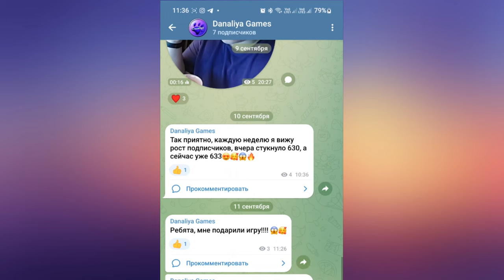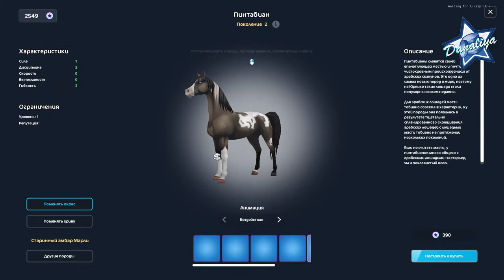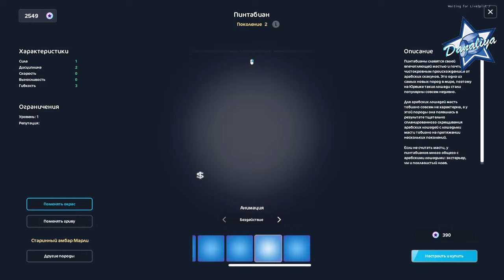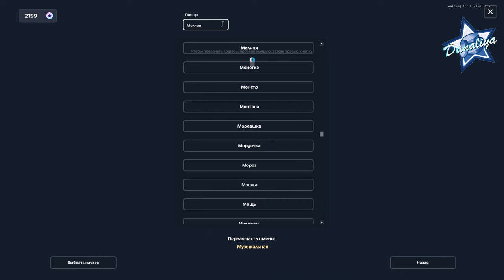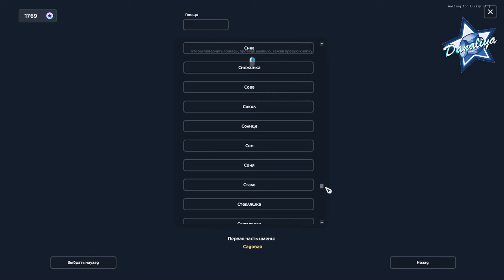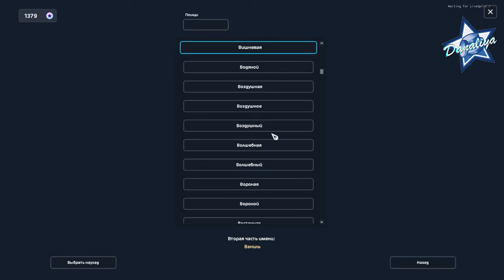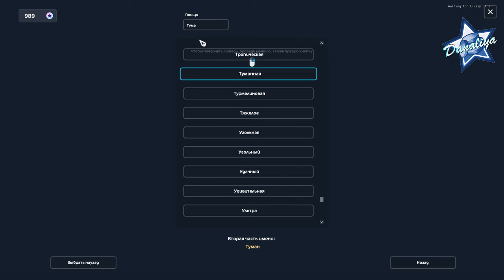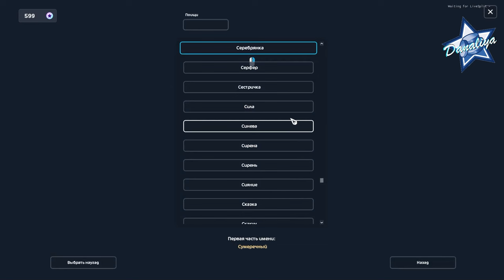Покупка Пинтабиана 2 поколения |Star Stable Online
Лисички среди лошадок♥